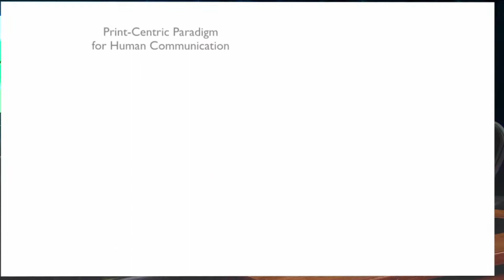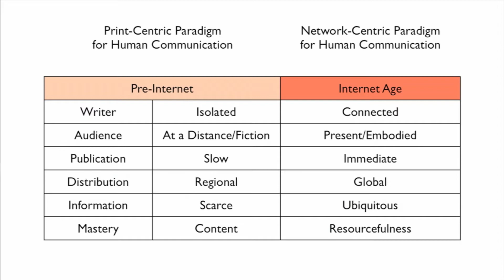EdCast 74 Cultivating Curiosity in These Our Distracted, Polarized, Irate, Ill-Informed Times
Rutgers University Professor Richard Miller points to attention as the scarcest resource in education today. In a time of superabundant information and multiple devices that offer endless distractions, he discusses how important and difficult it has become to cultivate curiosity. Students provide their perspective as well.